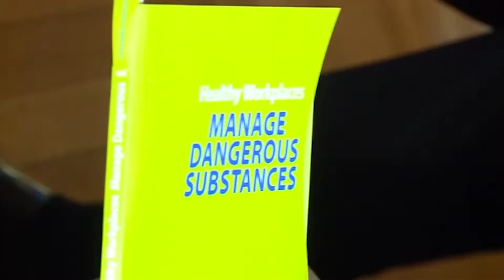Ministar Zoran Đorđević o "bezbednosti i zdravlju na radu"